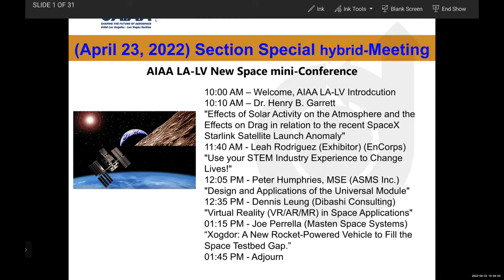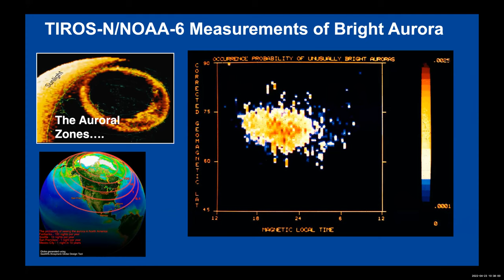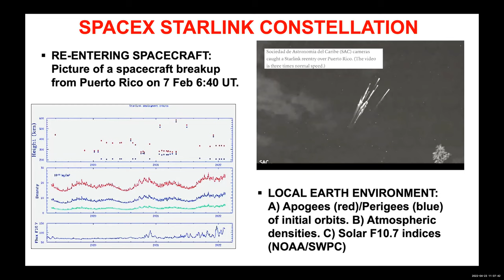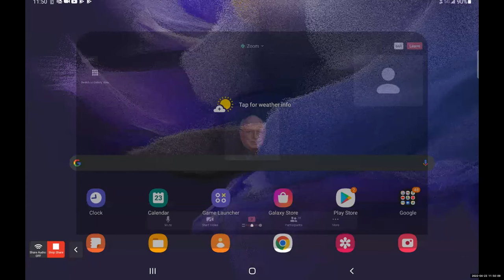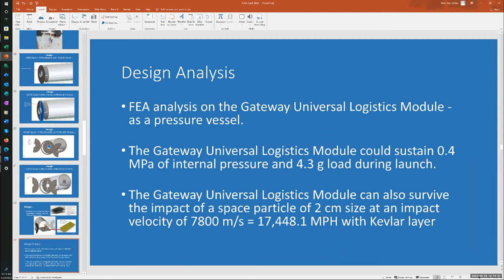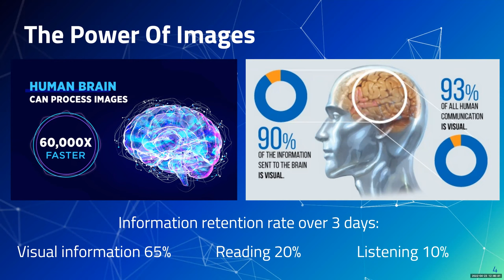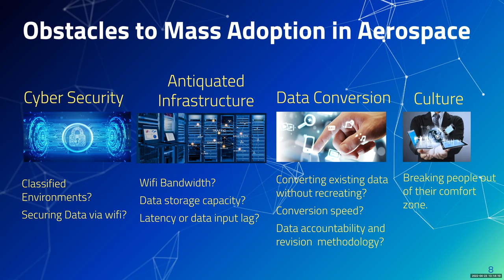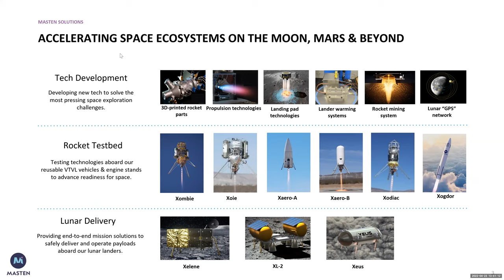AIAA LA LV 2022 April 23 AIAA LA LV New Space mini Conference 2022 with Keynote by Dr. Henry Garrett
00:00:00 AIAA LA-LV Section (Welcome and Introduction)
00:08:36 Dr. Henry B. Garrett (NASA JPL) (Keynote Speech)
01:48:38 Ms. Lead Rodriguez (EnCorps) (Exhibitor Briefing)
02:38:05 Mr. Dennis Leung (Dibashi Consulting)
03:24:45 Mr. Joe Perrella (Masten Space Systems)

AIAA LA-LV Podcasts (audio): (also see the audio recording upload below)